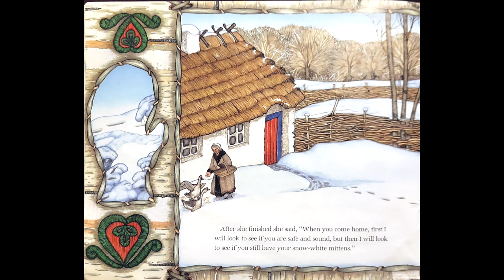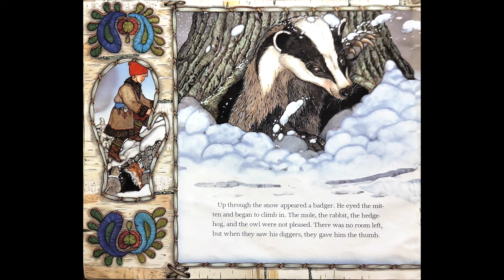Maat K12 Read Aloud: The Mitten By: Jan Brett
Read-aloud Story with illustrations.
In "The Mitten" Nicki accidentally lets his white mitten slip into the snow, he continues on his way, oblivious to its absence.

One after another, forest creatures discover it and wriggle inside: first, an inquisitive mole, then a rabbit, a badger, and more, each one larger than the last. Eventually, a sizable brown bear squeezes in, joined by a minuscule brown mouse. What ensues leads to a delightfully comical climax.

As the tale of the animals in the mitten plays out, the reader glimpses Nicki's snowy adventure in the margins of every page.